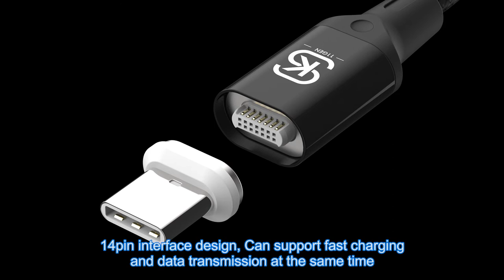SIKAI Magnetic USB Charging & Data SYNC Cables for iPhone / Samsung / Huawei / Xiaomi / OPPO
We have reasearched the magnetic cable from 2015 and have experienced for 11 generations. NOW our magnetic cables' latest version is 11th generation and support All mobile phones' fast charging and data sync.
If you feel like our cables or more interest in our videos or products, please follow me and our Brand, SIKAI or SIKAI CASE.